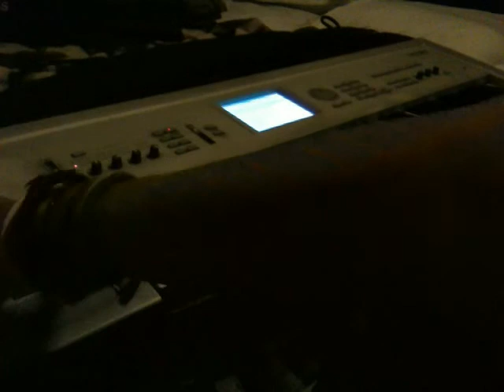vs. Man La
Lol just fun